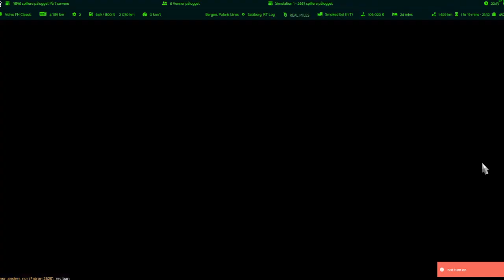Collision in tunnel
This guy cant drive appearantly